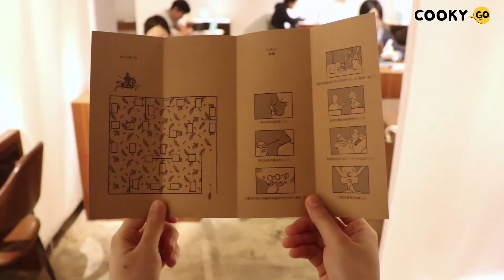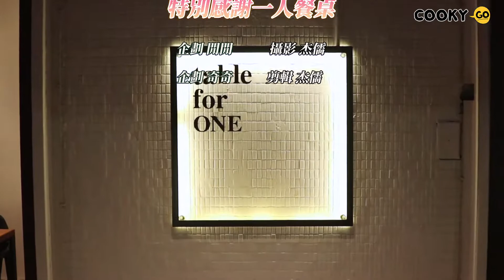[Cooky go] 獨身吃飯不孤單，一人餐桌大冒險